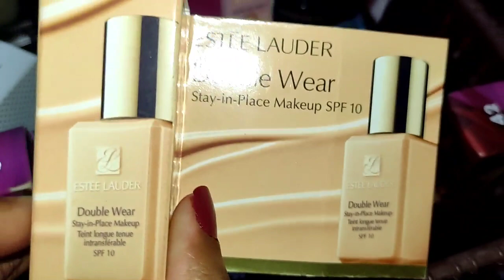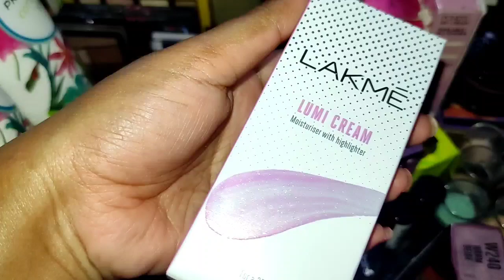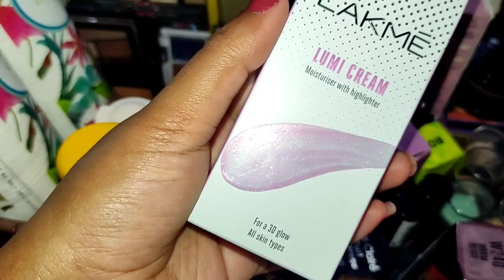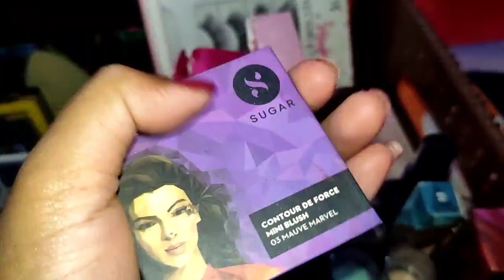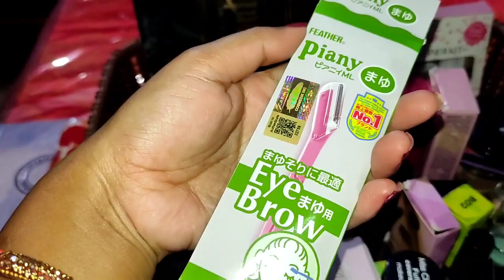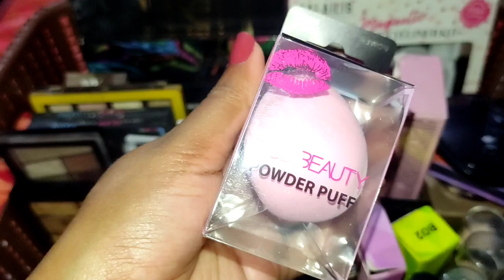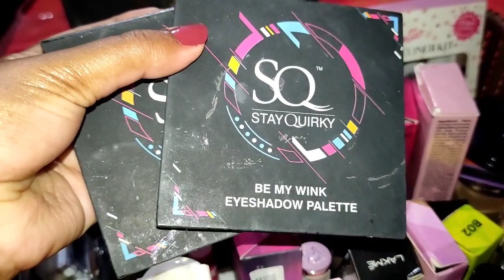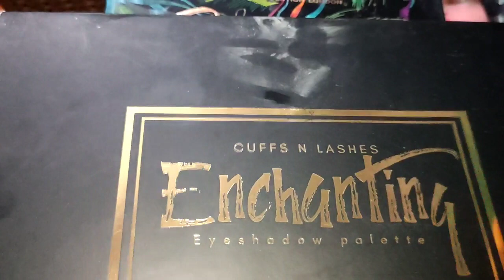My Makeup Collection 2021💄//Small Makeup Organization//Ownstyle Shree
Hope ,you will like this video and you found this video helpful ,then please do likes,do comments in the comment section below and  share this video with your friends and family and with everyone.
Knyu ki sharing se pyar badhta hai 😍

Please , Support me ,your responses are mean a lot to me ❤